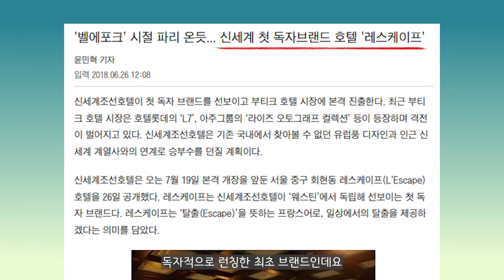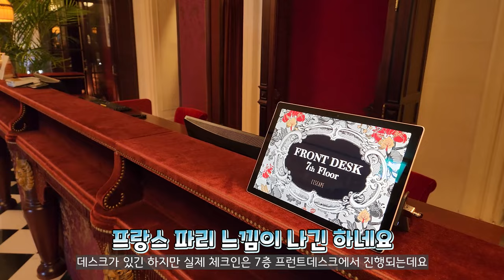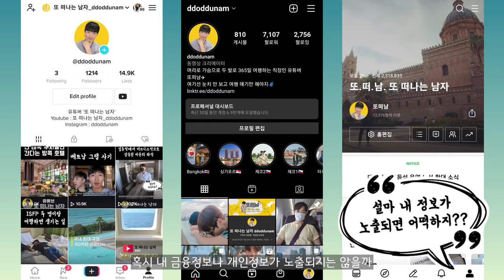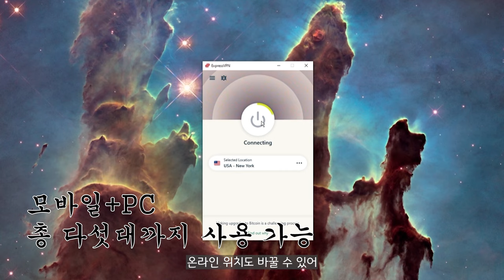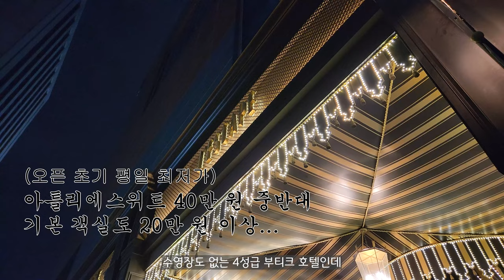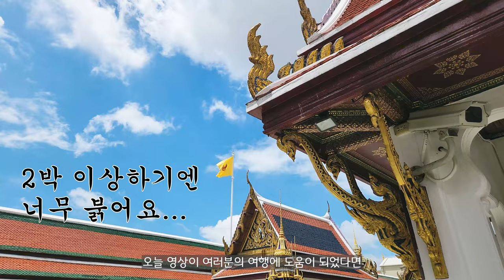뭐든 과하면 안 된다는 교훈을 주는 호텔 | 레스케이프 호텔 후기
프랑스로 순간 이동 한 것과 같이 19세기 파리 벨에포크 시대를 재현한 레스케이프 호텔. 하지만 너무 컨셉에 과몰입한 나머지 단점도 있다는데요.

레스케이프 호텔의 장단점!

◆Express VPN 또떠남 전용 링크에서 3개월 무료 혜택 받기

◆또떠남 이용 가격
아틀리에 스위트 + 세이보리 라운지 234,000원
시크레 133,178원
모두 평일 이용

◆Time stamp
0:00 Intro
00:34 레스케이프 소개
01:17 체크인
03:14 막간 여행 꿀팁(광고)
04:47 아틀리에 스위트
08:01 시크레 객실(일반객실)
08:39 부대시설&조식&식음업장
10:54 또떠남 총평